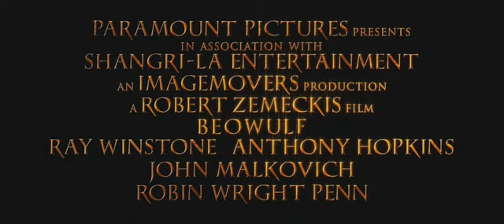La Leggenda Di Beowulf - Trailer Americano (2007)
La leggenda di Beowulf è un film fantasy diretto da Robert Zemeckis, adattamento cinematografico del poema epico Beowulf.

Il film è stato presentato in anteprima a Londra il 13 novembre 2007, mentre è uscito nelle sale cinematografiche in contemporanea mondiale il 16 novembre 2007.

Il film ha ottenuto un sufficiente successo al debutto nelle sale, attualmente è arrivato all'incasso internazionale di circa 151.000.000 $.

Il film si avvale della motion capture, tecnica che impiega attori in carne ed ossa per animare modelli tridimensionali, è stato distribuito anche in formato 3D ed è stato prodotto interamente in computergrafica. Il doppiaggio e la cattura dei movimenti degli attori sono iniziate il 26 settembre 2006, si sono svolte interamente all'interno degli studi cinematografici della Warner Bros situati a Los Angeles. Le registrazioni in generale sono terminate a febbraio 2007. Il budget per la realizzazione è stato di circa 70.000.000 $.

Il film è stato messo in commercio in DVD, nel mercato italiano il 19 marzo 2008, disponibile nelle edizioni disco singolo e doppio e in alta definizione Blu-ray Disc.